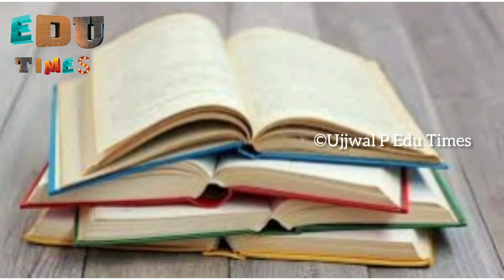MG University Exam News Today || Exam Result News || പരീക്ഷ ഫലം പ്രസിദ്ധീകരിച്ചു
Music Credits